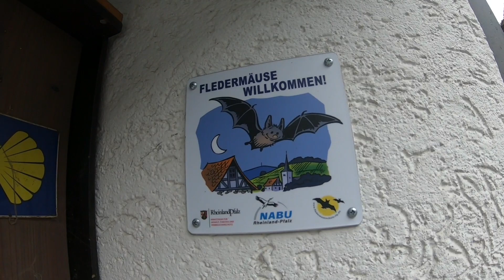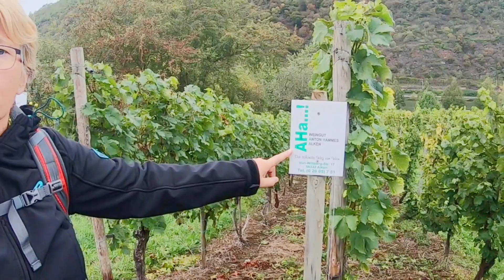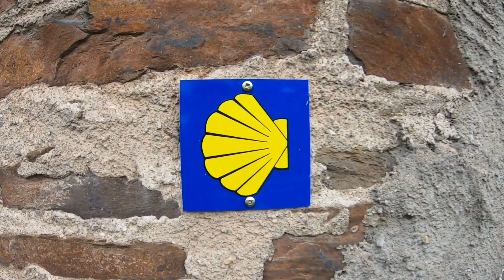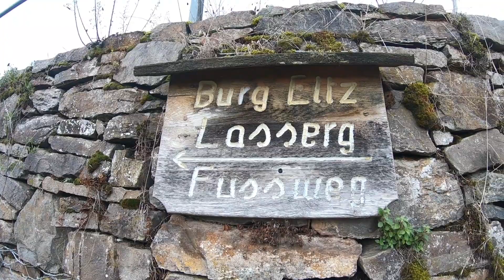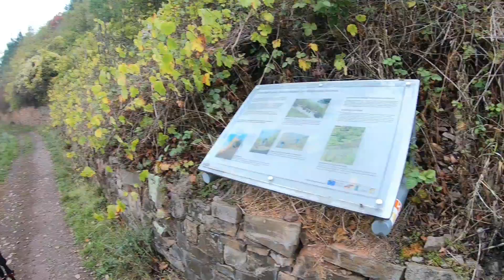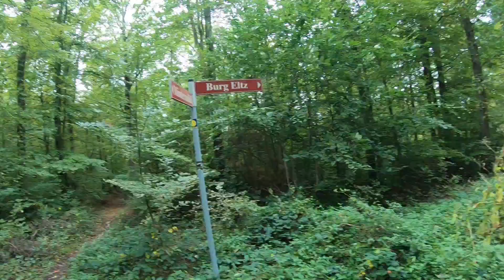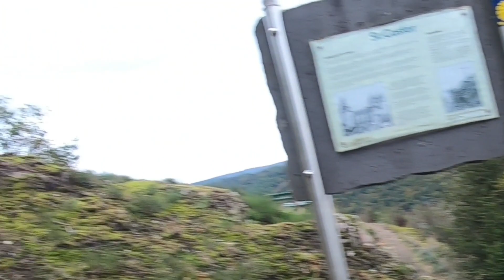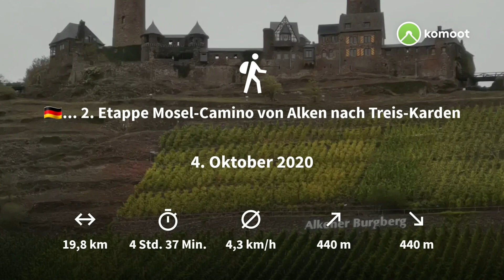2. Etappe Mosel-Camino von Alken bis Treis-Karden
Auch der zweite Tag auf dem Mosel-Camino ist wunderschön.  Wir erreichen die Burg Eltz und genießen wieder herrliche Ausblicke ins Moseltal . Das Highlight des Tages war für uns drei die Aussicht auf Treis-Karden bei einem schönen Gläschen Wein.